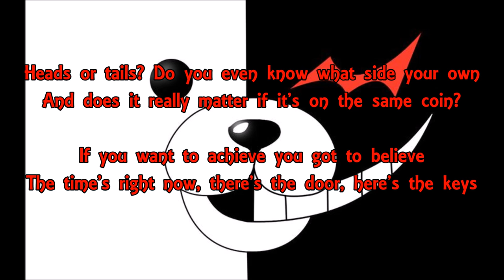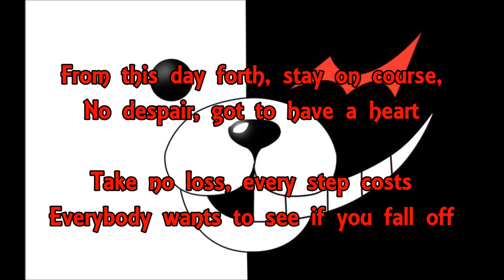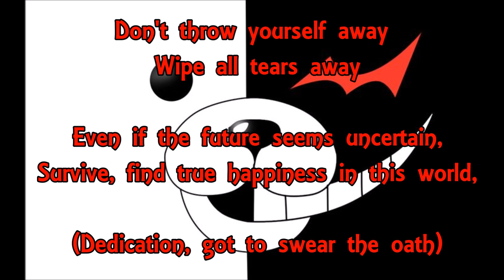Danganronpa - Never Say Never (lyrics)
The part in French translates to:

The hope of one
Despair of the other.
There is always one who sacrifices himself
Our deep wishes are all the same.
Do not lose hope,
Always keep hope

Danganronpa is a game developed by Spike Chunsoft. The anime is produced by Lerche and directed by Seiji Kishi  The song is composed and arranged by Masafumi Takada, the lyrics are by Kazutaka Kodaka, Emi Nishida, Marchitect, JasMace, Tribeca and performed by TKDz2b.